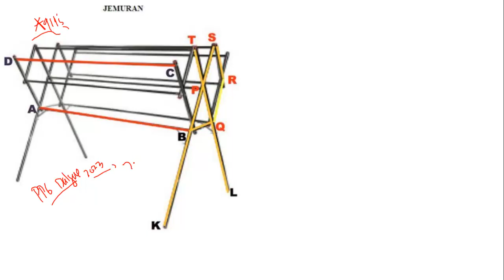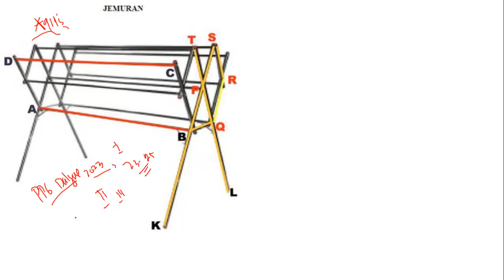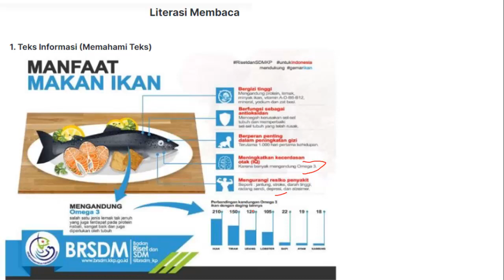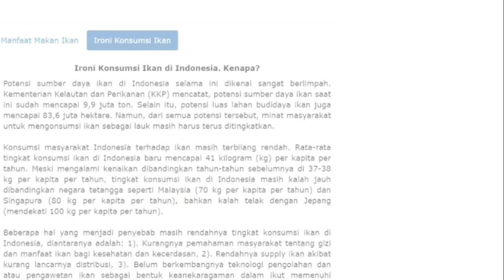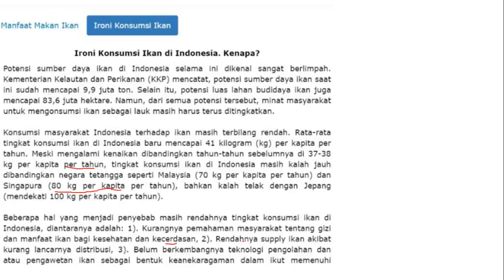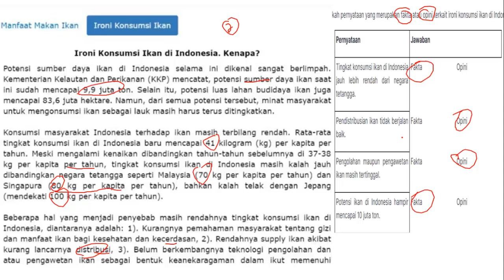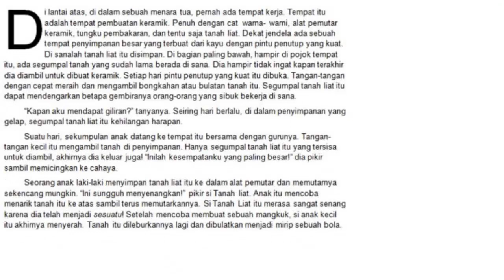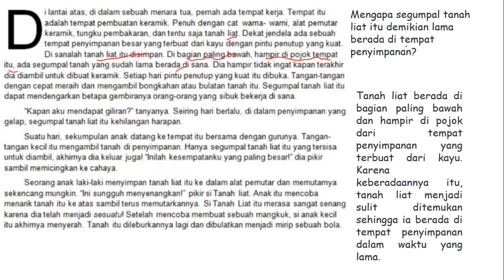FR SOAL PRETES PPG DALAM JABATAN 2023 SOAL LITERASI NUMERASI (Part.10)